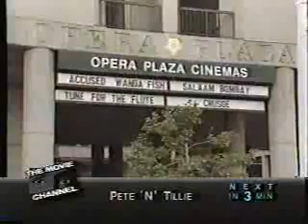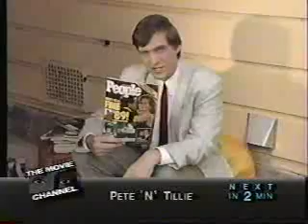The Movie Channel promos, 6/27/1989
Aired in between the pilot for Most Wanted, and 'Pete 'n' Tillie.'

- The Movie Channel News
- Star Trek V: The Final Frontier trailer
- Segment with Ian Shoales (on movies being shown everywhere...)
- George Lucas interview segment
- Call Me promo
- VCR Overnight promo
- The Movie Channel copyright bumper
- The Movie Channel Feature Presentation
- Rated PG